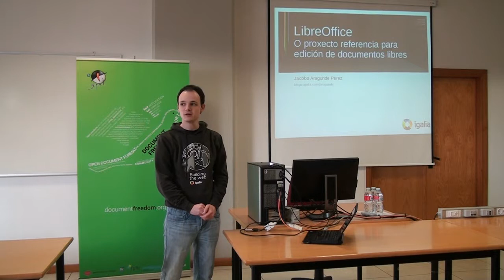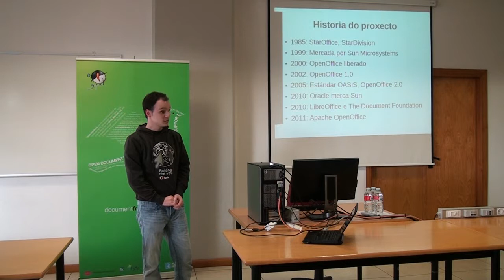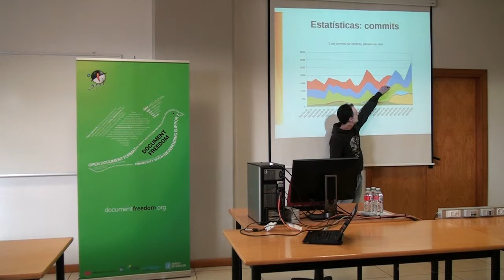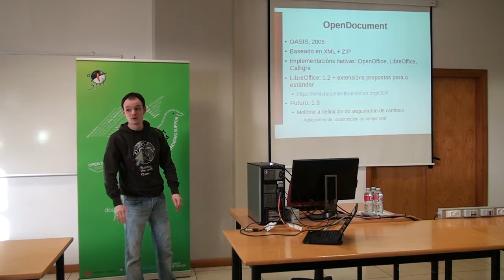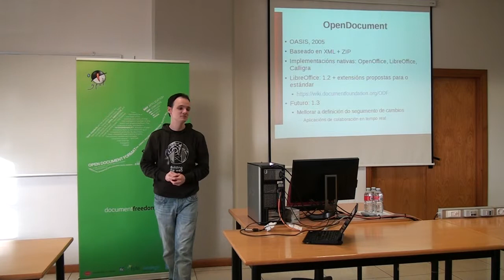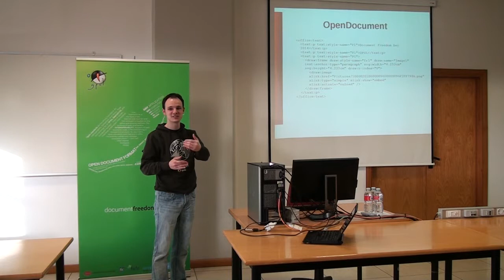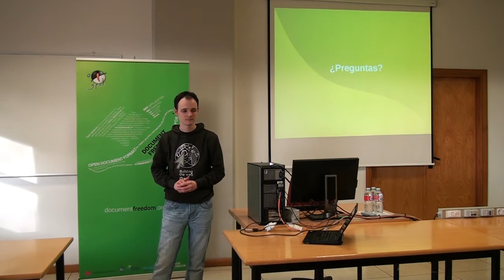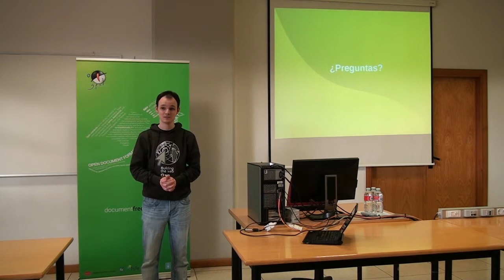LibreOffice. O proxecto referencia para edición de documentos libres (Document Freedom Day 2014)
By Jacobo Aragunde Pérez.

Jacobo Aragunde traballa en Igalia, principalmente no desenvolvemento da suite ofimática LibreOffice.

Contaranos o funcionamento e filosofía da comunidade e particularmente leva tempo traballando en temas de interoperabilidade para soportar o estándar "aberto" dos "DocX" polo que nos poderá contar tamén algunhas cousas sobre estándares non libres.